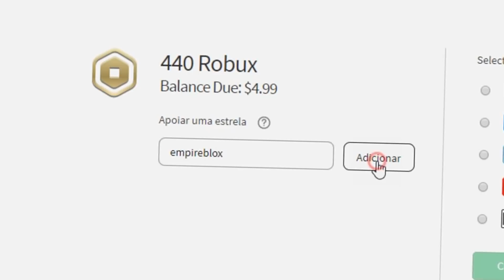ENTREI NO ESCONDERIJO SECRETO DO WILLOW!! PIGGY BOOK 2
USA MEU CÓDIGO : empireblox
MEU INSTAGRAM : @rodrigo_santosrb
●▬▬▬▬▬๑۩۩๑▬▬▬▬▬▬●